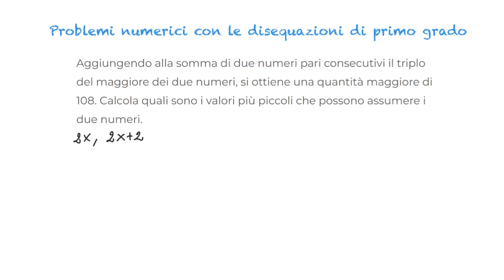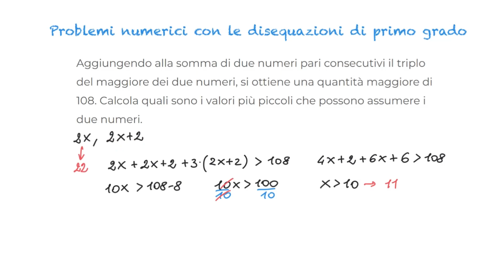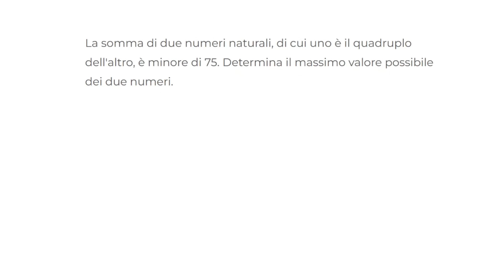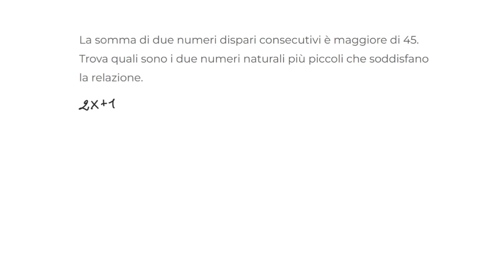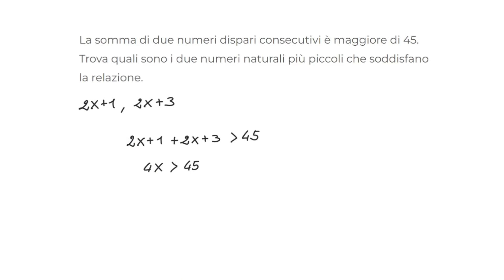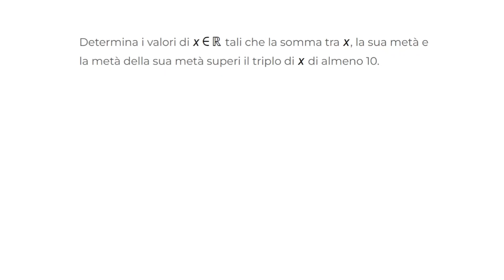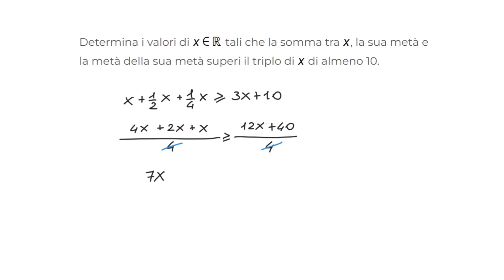Problemi numeri con le disequazioni di 1° grado - 5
Vediamo degli esempi di problemi numerici risolubili con le disequazioni di 1° grado.